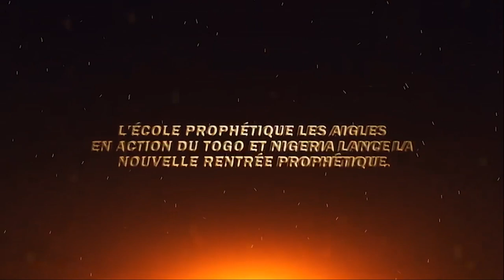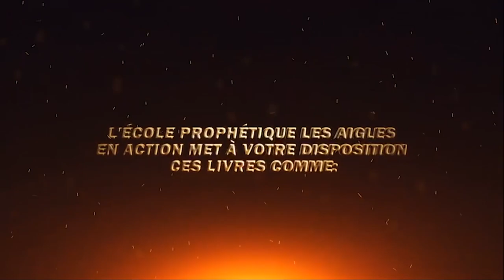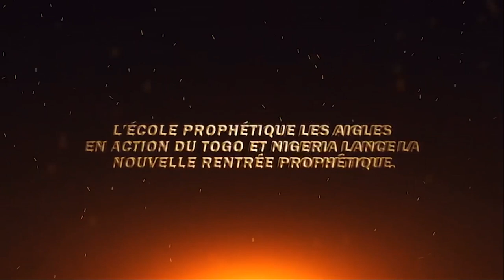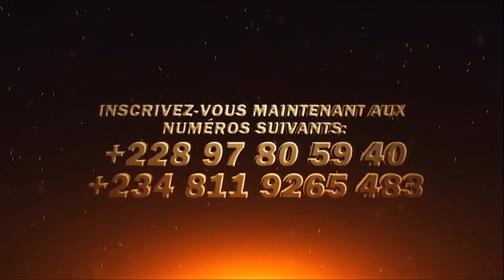PRIERE D'IMPACTS ET DE TRANSFORMATION // LA DÉLIVRANCE DES ENFANTS_3